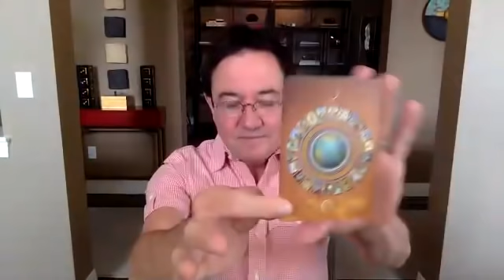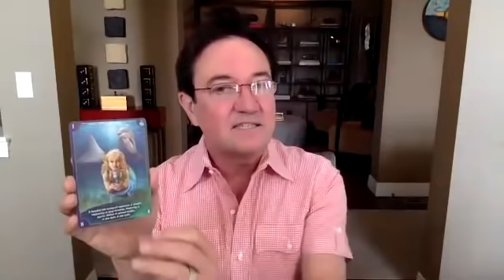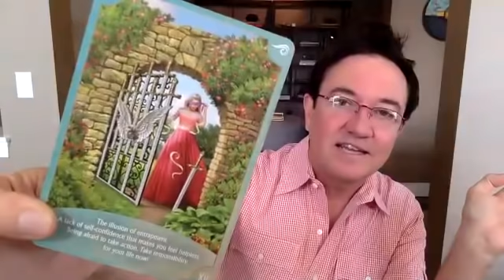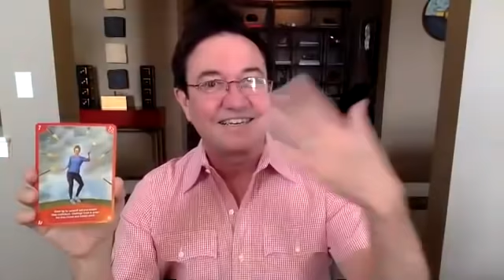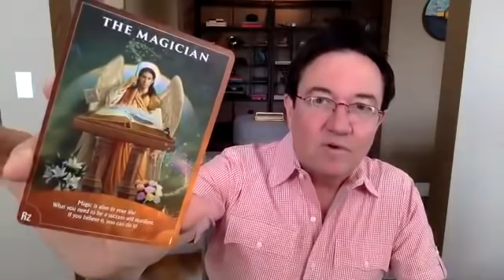Energetic Weather Report for August 15th - 21st, 2021 PLUS Your Personal Archangel for the Week